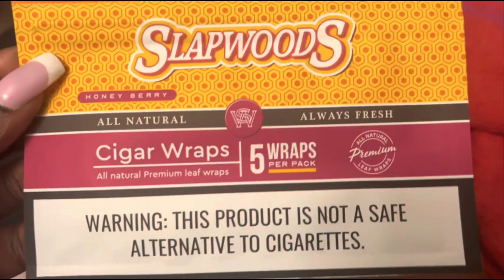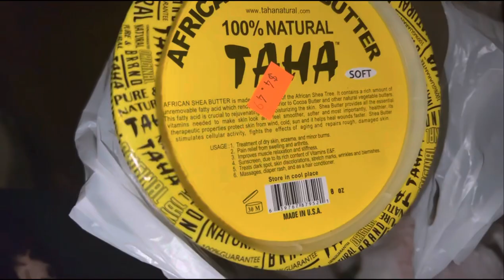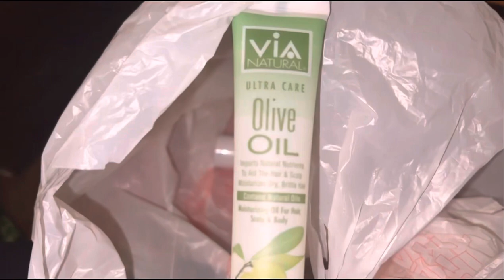Easter Weekend Vlog: Shopping| Smoke Shop| Beauty Supple Haul| Makeup Look| Easter Egg Hunt